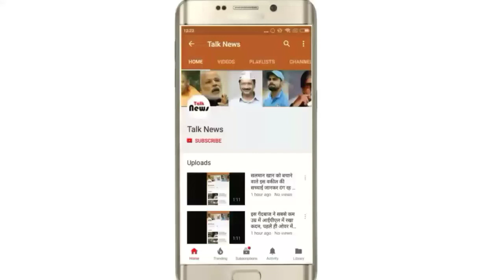दुनिया का पहला तैरता हुआ देश-देखिये इस पानी पर तैरते हुये देश को-Floating Countries in world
paani ke upar tarte hai ye desh Floating countries in the world पानी के ऊपर तैर ने वाले पहला देश-पहला देश जो पानी के ऊपर तैरता है ये देश